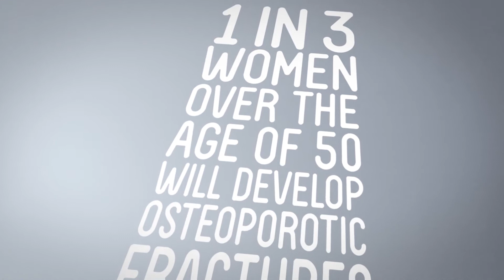MARIGOLD HL Milk - 1 in 3 women over the age of 50 will develop osteoporotic fractures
You’ll be pleased to know that MARIGOLD HL Milk contains a unique BonePlus formulation with vitamins K and D that aids in calcium absorption and improves bone strength. What’s more, MARIGOLD HL Milk is also high in calcium and protein and low in fat and lactose, making it more than just a glass of milk. So drink two glasses of MARIGOLD HL Milk daily for a balanced and healthier diet.